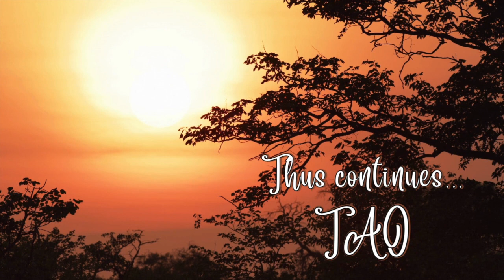Tao Overflows - With Ego Dissolved Realization Dawns